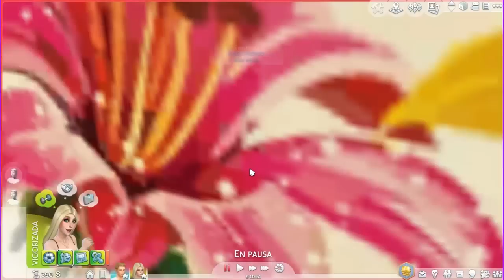MI TRAJE DE BODAS | LOS SIMS 4 - BARBIE #6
❥ en este capitulo barbie va la atienda de su amiga midge a buscar el traje de novia perfecto!!

❥Twitter Comunidad Oficial De Fans Latam: @SimmersLatinos

❥Lunes: Barbie en los sims 4

❥Martes CC FINDS

❥Miercoles Barbie en los sims 4

❥Jueves: My Sims PanKeke Town

❥Viernes Barbie en los Sims 4

❥Sábados Minecraft

❤Preguntas Frecuentes ❤

❥Porque ValeriaM?
R: es mi nombre y apellido :D te atreves a adivinar mi apellido ☻
R: 22 añitos prox 23 :D
R: Si en twitter podemos platicar :D en youtube también respondo a comentarios de vídeos recientes
❥Aparte de jugar a que te dedicas?
R: Yo soy un PanKeke 24/7 ♛

❥Tarjeta Ram 4.00GB

❥Tarjeta Grafica: ATI radeon 6450 HD 1 GB

❥Procesador: Intel  Core 2 DUO  3.0 GHZ

❥Grabo: Fraps & Camtasia

❥Edito: Camtasia 8

❥Micro: CoolMaster Sonuz Gaming HeadSet & The Sims 4 HeadSet SteelSeries

❥Disco Duro: SeaGate 160 GB ( Primario) WD 500GB (Secundario)

❥Sistema Operativo: Windows 8.1 Pro

❤Especificaciones de mi LAPTOP❤

❥Laptop: HP EliteBook 840p

❥Tarjeta Ram 4.00GB

❥Procesador: Intel  i5-3360M 2.80Ghz

❥Tarjeta Gráfica: Intel HD Graphic

❥Disco Duro: 500GB

❥Edito: Camtasia 8